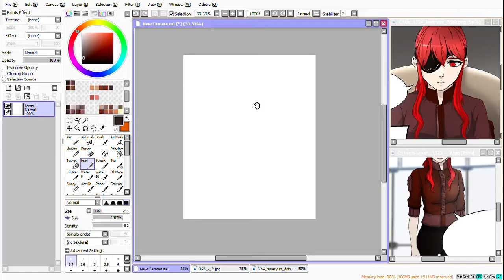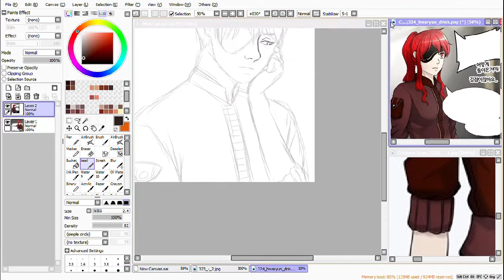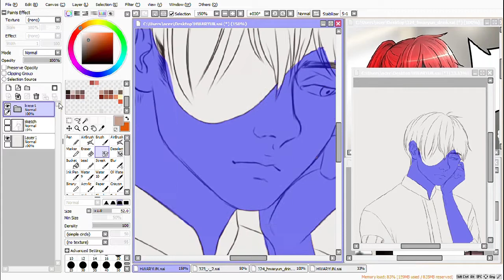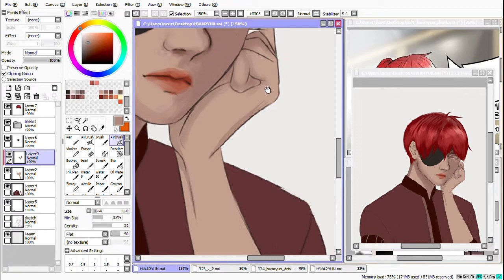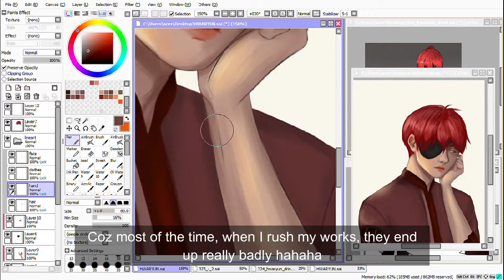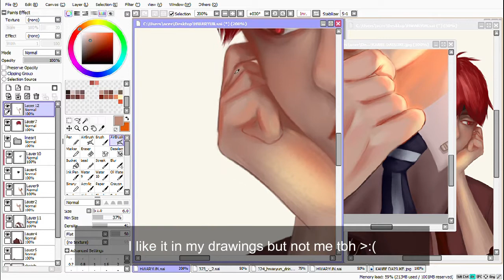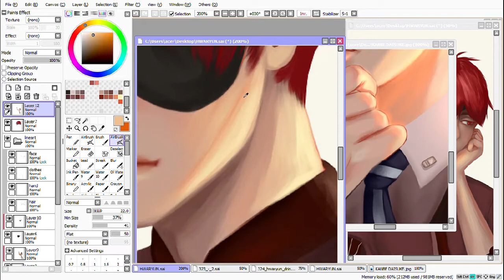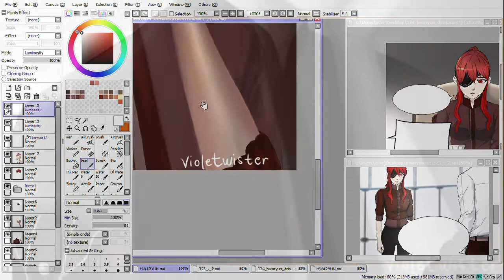Hwa Ryun - Tower of God [speedpaint]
Genderbent Hwaryun for yall ^^ I edited this in a faster pace than my Lero Ro fanart to shorten it but, I'm not quite sure... feedback is greatly appreciated!
I even added the sketch process in here this time :)